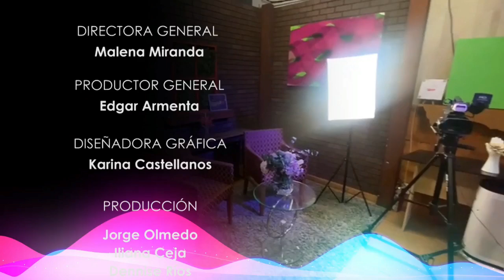“Piña vs. Zaldívar ¿Kramer vr. Kramer?”.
Se desata una batalla entre denuncias anónimas, la Ministra Piña y todos contra @ArturoZaldivarL ¿Quién gana y quién pierde en esta batalla?
16 de Abril del 2024
Programa: Conversando con Buendía
Conductores: José Buendía
Invitados: César Cravioto, Arturo Luis Cossío